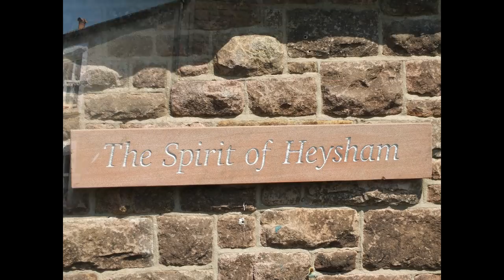DO I NEED A DASHCAM IN MY MOTORHOME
SO THAT'S THE QUESTION DO I NEED A DASHCAM?AND WHICH ONE.I'VE USED
Motorola mdc 100.FOR OVER A YEAR WITHOUT ANY PROBLEMS
i've used one since they came out and after watching this you might need one.
also a good tip if your going to the isle of man via heysham
hope this is the permission for a photo???
facebook rv motorhome adventures